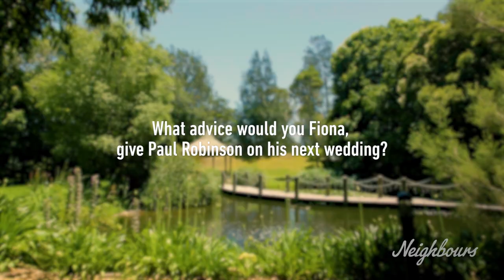Neighbours Q&A - Stefan Dennis (Paul Robinson) & Fiona Corke (Gail Lewis) - Part 2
“Thay’s a very hard question to answer…” Don’t miss Part 2 of Stefan and Fiona’s Q&A!